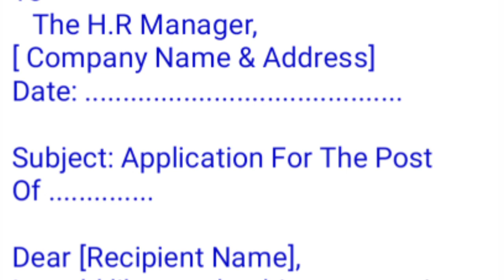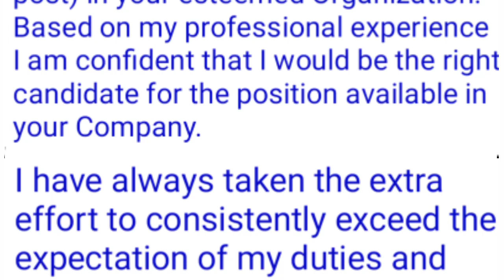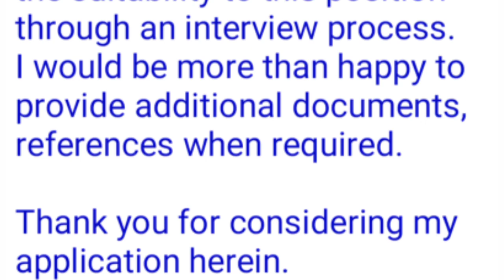Job Application Letter | Application For Job In Company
Job Application Letter | Application For Job In Company | Job Letter